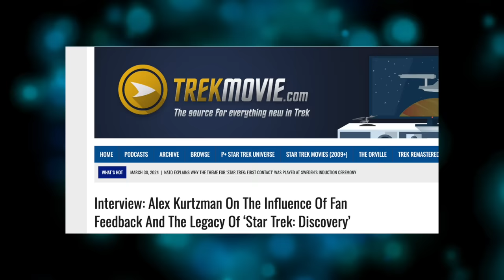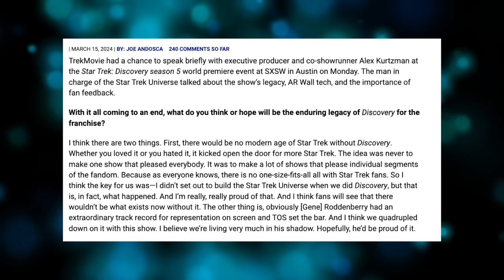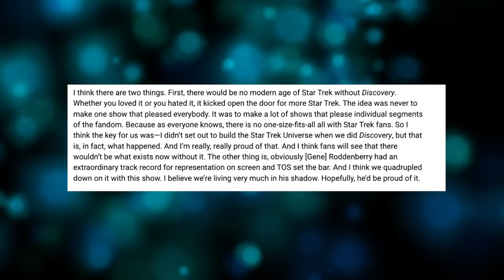The Legacy of Star Trek Discovery